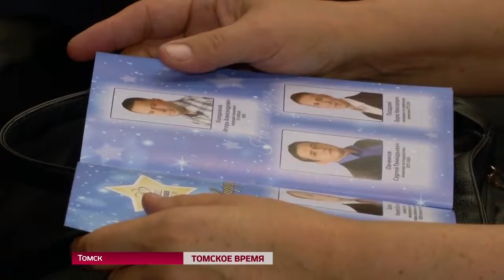Человека года в атомной отрасли выбрали на сибирском химическом комбинате